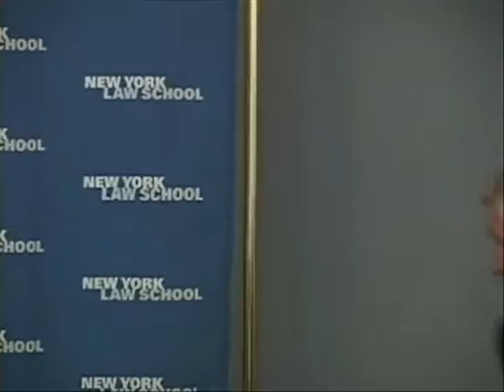2007 Sidney Shainwald Public Interest Lecture, Senator Chuck Hagel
Sidney Shainwald Public Interest Lecture at NY Law School Senator Chuck Hagel, introduced by Kenneth R. Feinberg, Esq.,  October 11, 2007.